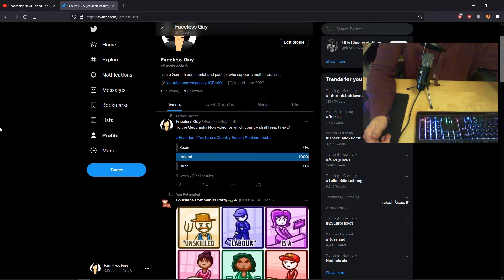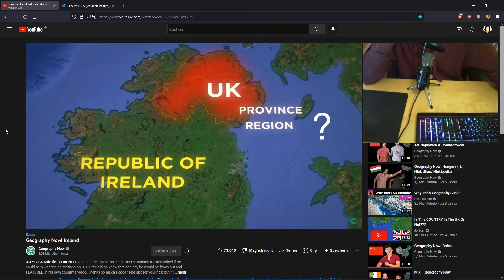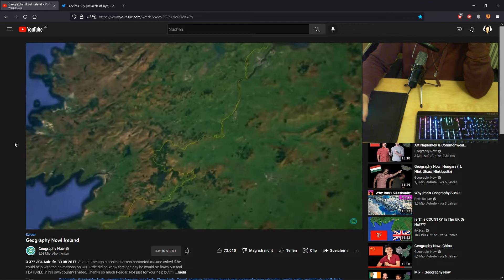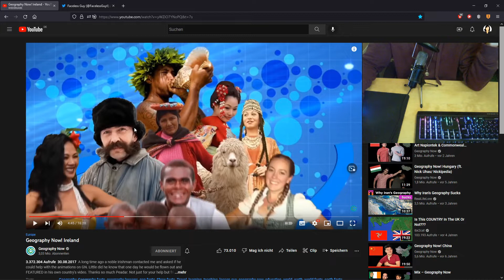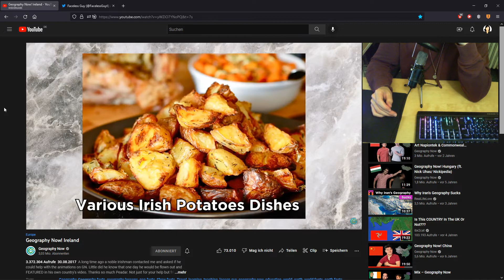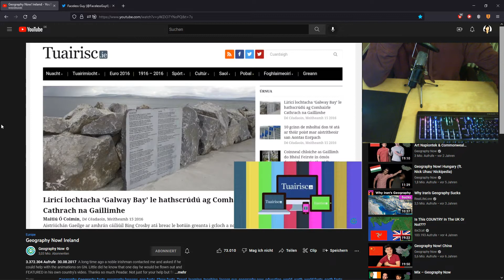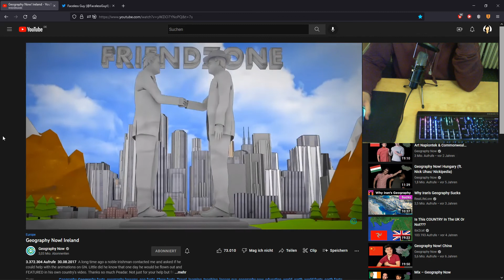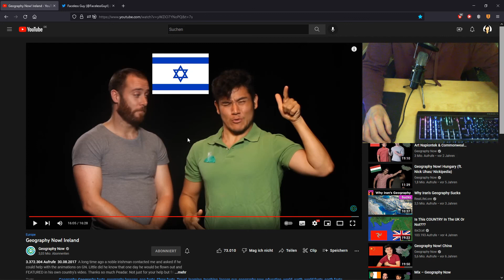Geography Now! Ireland | German Reaction